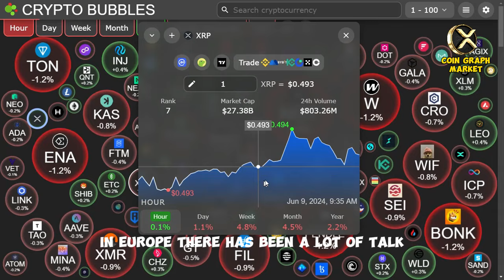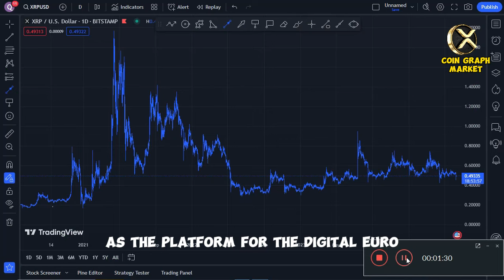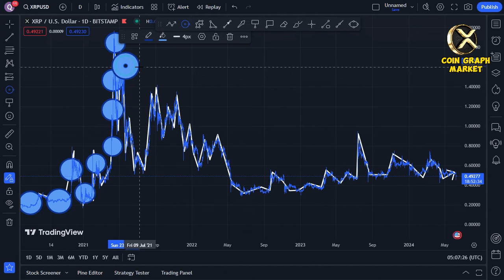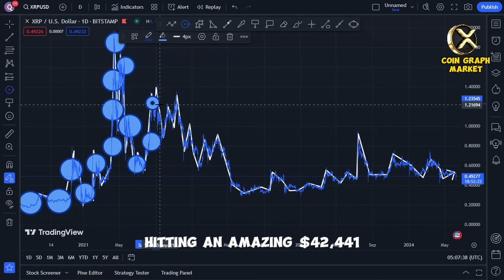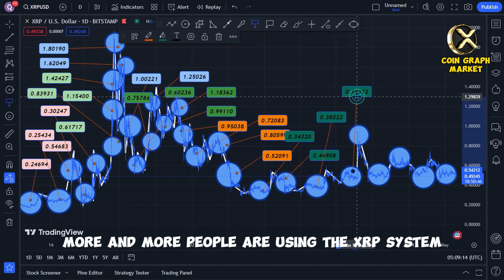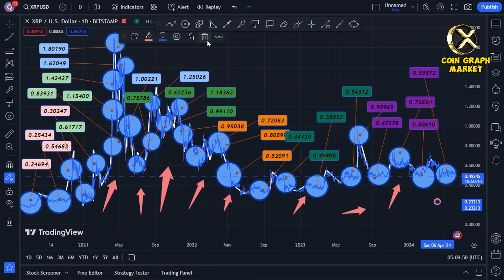EUROPE SETS EYE-POPPING $50,000 VALUE PER XRP! (XRP BECOMES THE NEW EURO!)